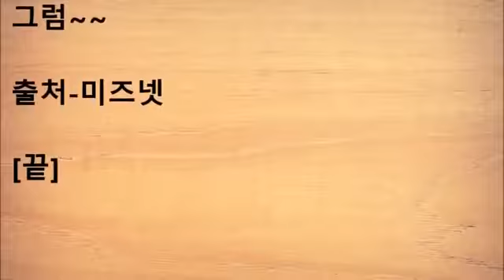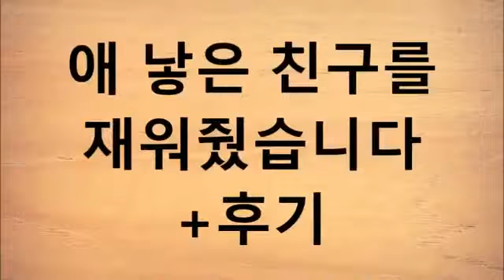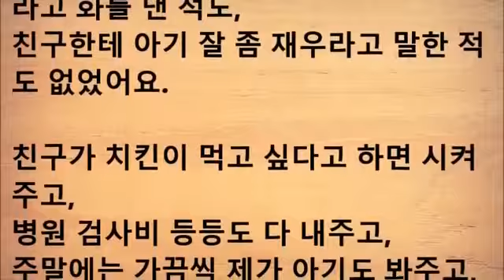애 낳은 친구를 재워줬습니다 +후기